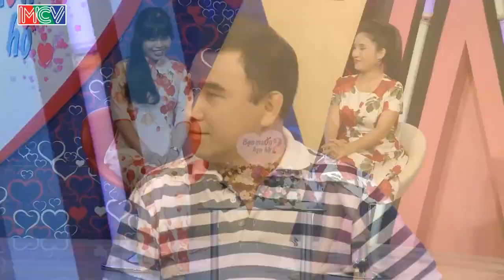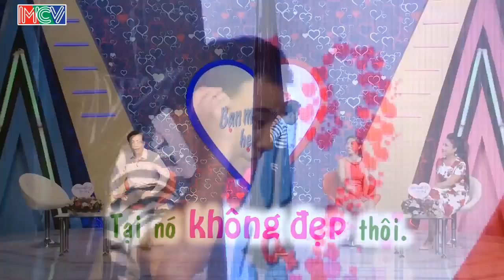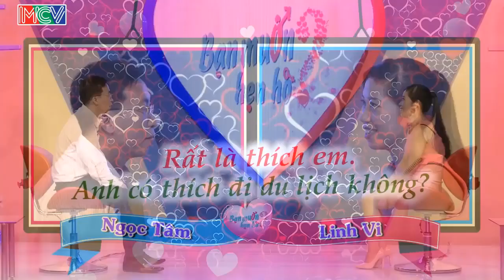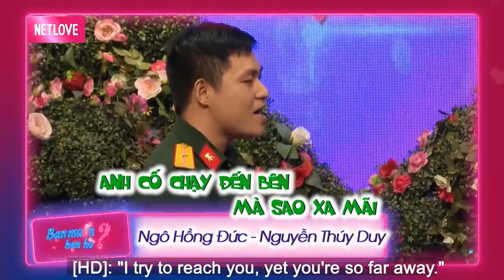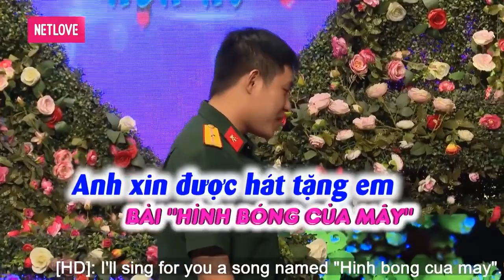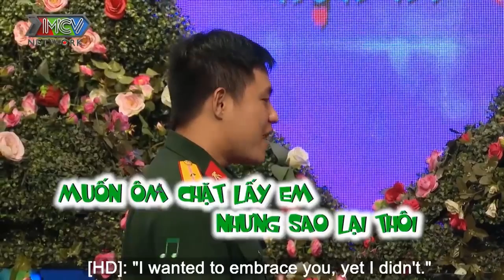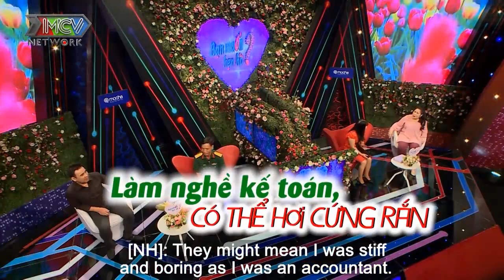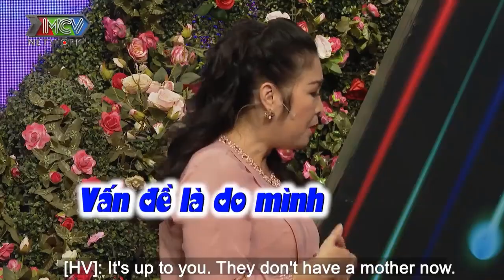CHÀNG SỢ VỢ SẼ BỊ HAO MÒN KHI ĐẺ NHIỀU làm CẢ TRƯỜNG QUAY CƯỜI BANH NÓC | 69 CÁCH YÊU